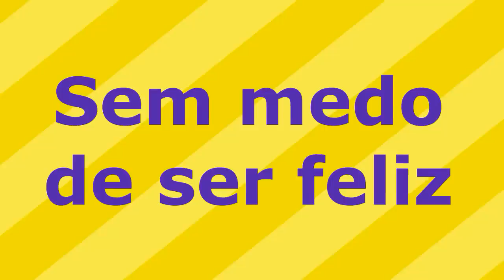PRIMEIRA COMIDA DÁ CASA + PESQUEI NO RIOCHO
DELICIOSAS COXAS ASSADA COM BATATAS CORADA